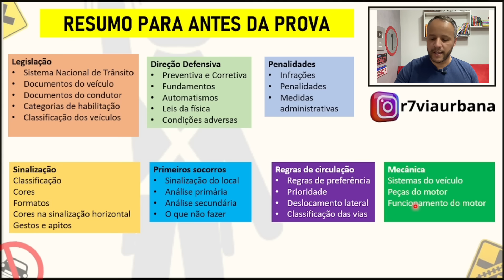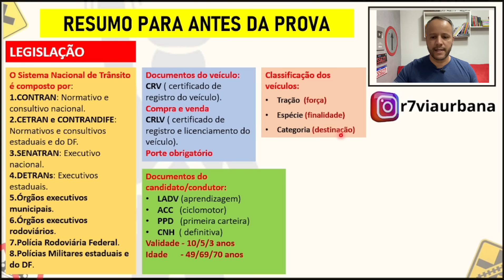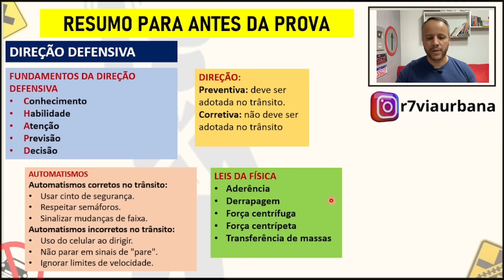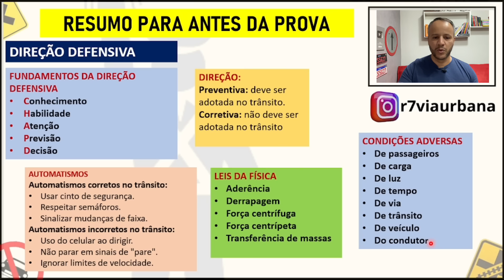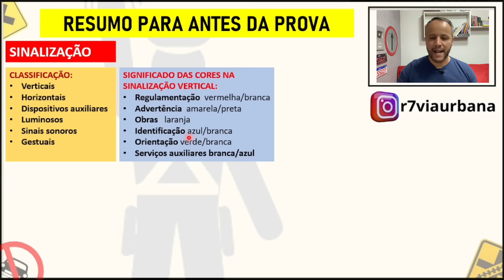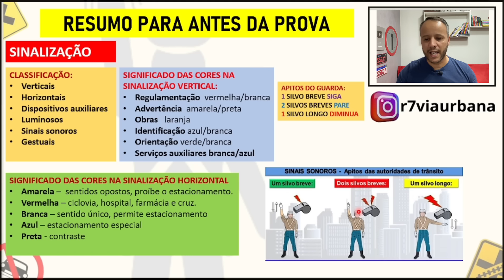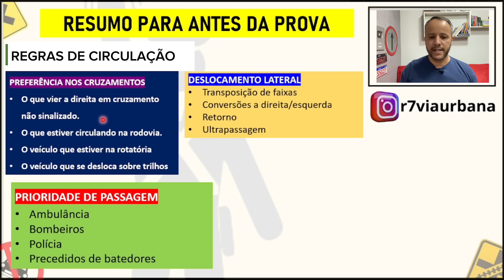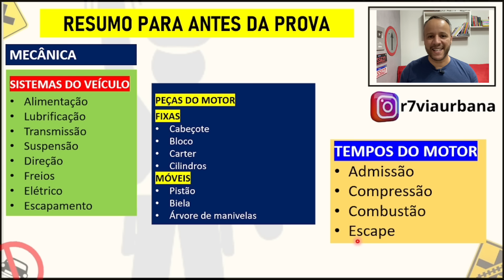RESUMO DETRAN 2024 Exame legislação de trânsito 2024 simulados online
Resumo atualizado da prova do Detran 2024
Conteúdo resumido sobre o exame de legislação de trânsito do DETRAN 2024, abordando temas como documentos do veículo e do condutor, categorias de habilitação, direção defensiva, penalidades, sinalização e primeiros socorros. Informações essenciais para candidatos se prepararem adequadamente para a prova teórica e garantir a aprovação.

NSTAGRAM

RESUMÃO PARTE 3 RESUMÃO PARTE 2

Revisão

Aqui você encontra a Lei nº 9.503, de 23 de setembro de 1997, que instituiu o Código de Trânsito Brasileiro (CTB), com as alterações da Lei nº 14.071, de 13 de outubro de 2020, e as Resoluções do CONTRAN consolidadas, conforme o Edital Concurso PRF nº 1, de 18 de janeiro de 2021.

as pessoas tambem perguntam
Quais são as legislações de trânsito?

O trânsito brasileiro é regulamentado pela Lei 9.503/97 – Código de Trânsito Brasileiro – CTB, e pelas Resoluções complementares. Além do CTB e das Resoluções, os Estados complementam a legislação por meio de Portarias e Decretos.

O que estudar em legislação de trânsito?

As 8 matérias que você estuda na aula de legislação são: Processo de Habilitação (Legislação de Trânsito) Sinalização de Trânsito (Legislação de Trânsito) Circulação e Conduta (Legislação de Trânsito)

Quais são as 6 principais leis que garantem a segurança no trânsito?

Leis de trânsito: quais são as principais para garantir a...
Leis de trânsito. ...
Cinto de segurança obrigatório. ...
O transporte de crianças deve ser feito em um equipamento de segurança. ...
Nunca dirigir embriagado. ...
Respeito aos limites de velocidade. ...
Prestar socorro. ...
Dirigir sem óculos ou outros acessórios.

Quais são as 3 novas leis de trânsito?

3 novas leis de trânsito para ficar de olho
Suspensão de cassação de CNH. A nova regra que atinge os motoristas envolve a suspensão e cassação da CNH. ...
Multa para veículos de empresas. ...
Excesso de peso.

O que cai na prova escrita do Detran?
Para se preparar para a prova teórica, saiba que o conteúdo abordado é o seguinte: Processo de Habilitação (Legislação de Trânsito), Sinalização de Trânsito (Legislação de Trânsito), Circulação e Conduta (Legislação de Trânsito), Infrações e Penalidades (Legislação de Trânsito), Direção Defensiva, Primeiros Socorros

Qual é a cor da placa de advertência?
As amarelas são chamadas de placas de alerta, pois avisam o motorista do que está no caminho. As verdes são de indicação, mostram saídas para as cidades, distâncias até outra cidade, entre outras finalidades. Já as azuis são as placas que indicam os serviços na estrada.

O que cai na prova de legislação 2022?
Portanto, serão 2 perguntas de legislação (incluindo infrações e sinalização), dez de direção defensiva, três de primeiros socorros, três de cidadania e meio ambiente e duas de mecânica básica.

Provas dos ESTADOS: Acre (AC); Alagoas (AL); Amapá (AP); Amazonas (AM); Bahia (BA); Ceará (CE); Distrito Federal (DF); Espírito Santo (ES);
Goiás (GO); Maranhão (MA); Mato Grosso (MT); Mato Grosso do Sul (MS);
Minas Gerais (MG);
Pará (PA); Paraíba (PB); Paraná (PR); Pernambuco (PE); Piauí (PI); Rio de Janeiro (RJ); Rio Grande do Norte (RN); Rio Grande do Sul (RS);
Rondônia (RO); Roraima (RR); Santa Catarina (SC); São Paulo (SP);
Sergipe (SE); Tocantins (TO);